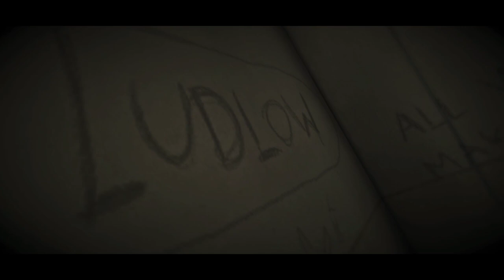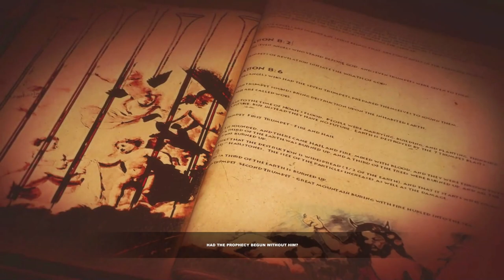LUCIUS II Gameplay part one | No Commentary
Join back to witness the devils child Lucius murder his way out of a mental hospital in brutal ways only using his mind and his environment.